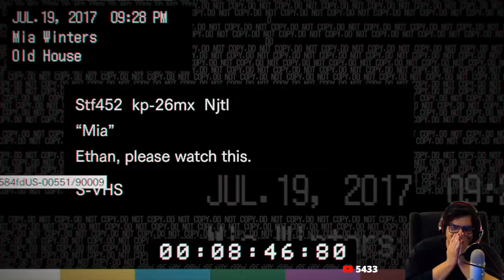SAASU MA NE KIDNAP KIYA